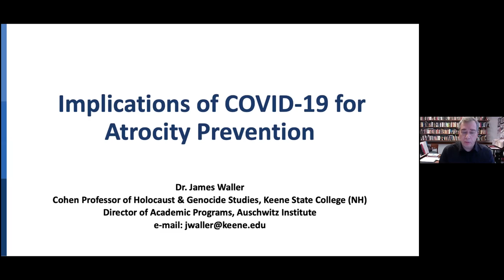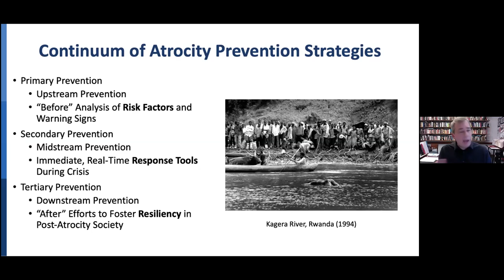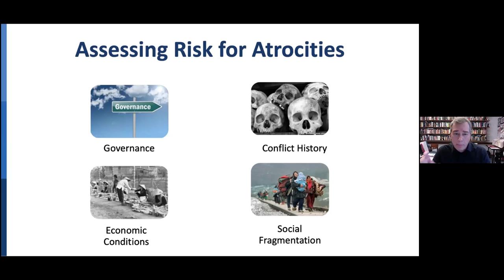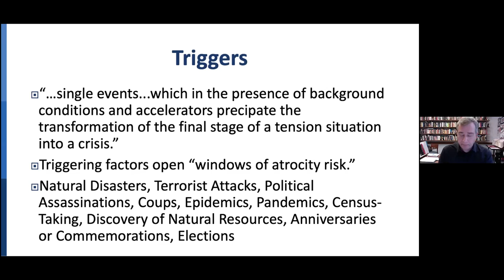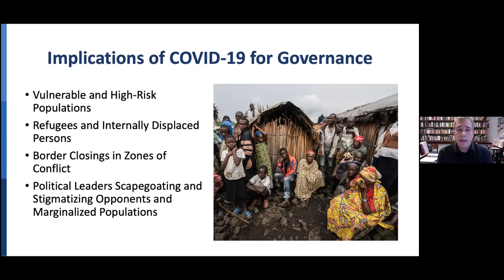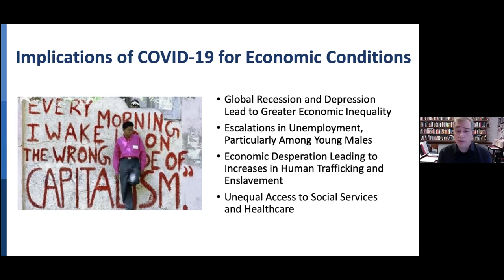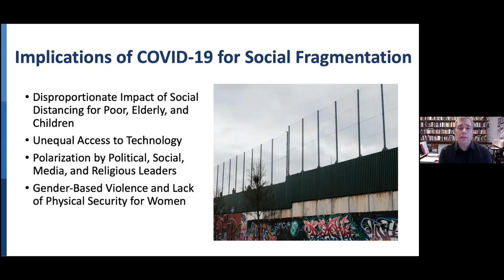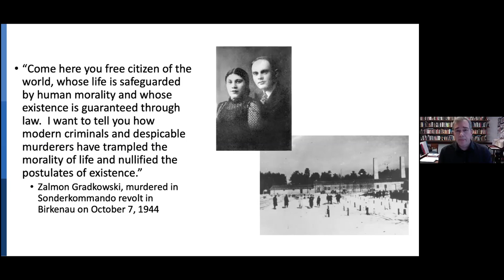James Waller Lunch & Learn 5-26-20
The widespread impact of COVID-19 has been particularly felt in deeply divided, fragile, conflict-prone, or at-risk societies. The pandemic, and its potential to serve as a trigger for mass violence, makes our shared work of atrocity prevention more urgent than ever.

Dr. James Waller is the Cohen Professor of Holocaust and Genocide Studies at Keene State College, Director of Academic Programs for the Auschwitz Institute for the Prevention of Genocide and Mass Atrocities, and the author of six books.